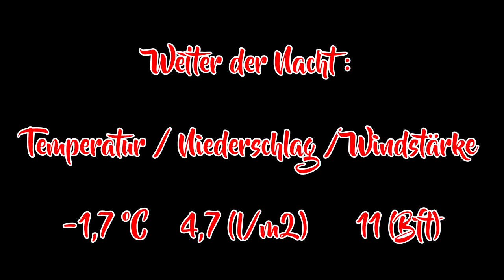SURVIVAL 〽️ WINTER BIWAK - Erwischt vom Schneesturm | Harz Wandern Trekking Bushcraft